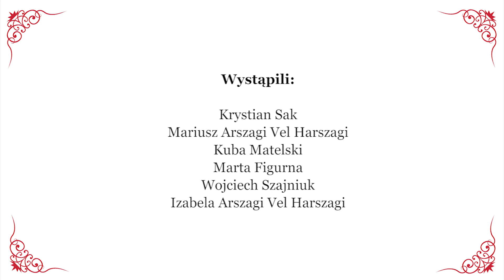Czy polskie dania z XVII w. smakowałyby nam dzisiaj? 🇵🇱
Uczestnikom testu daliśmy do spróbowania 6 różnych potraw m.in. rosół polski, który oryginalnie przypominał bardziej zupę pho niż współczesny, niedzielny rosół.
Film został zrealizowany w ramach naszego nowego projektu — Polskie Skarby Kulinarne 🇵🇱 Misją programu jest zwiększenie świadomości Polaków na temat bogactwa tradycji kulinarnej naszego kraju. Edukując szefów kuchni, kucharzy i restauratorów zamierzamy rozbudzić w Polakach patriotyzm kulinarny!